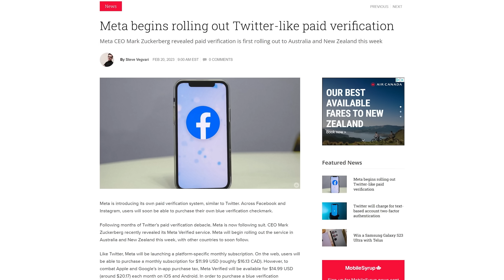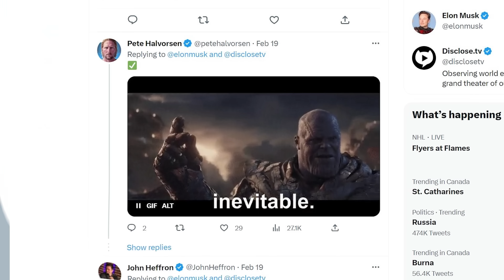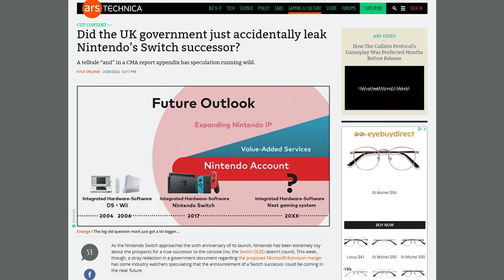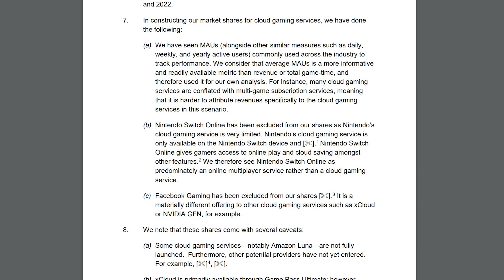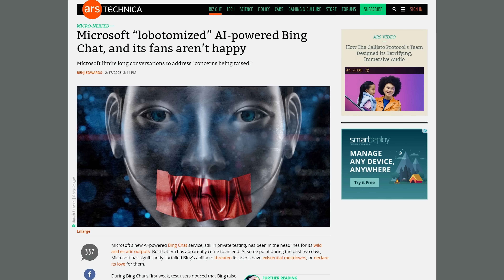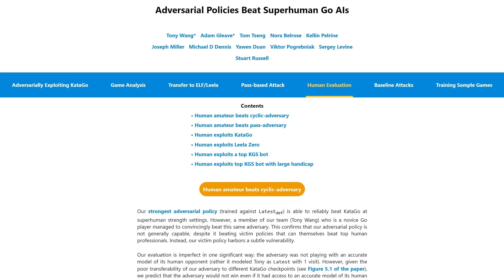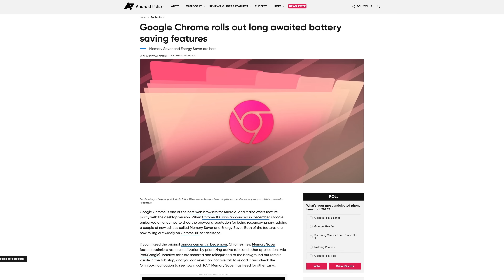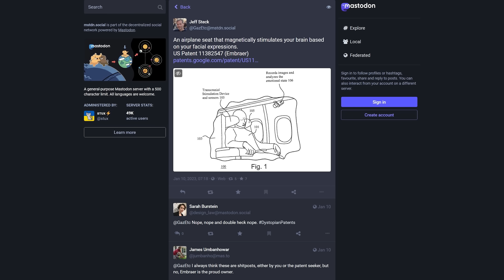It was fun while it lasted.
Timestamps:
0:00 celebrate holiday!
0:15 Meta Verified, Twitter SMS 2FA
1:55 TikTok Creativity Program
2:51 Nintendo Switch Online speculation
4:03 Brilliant
4:50 QUICK BITS
4:58 Bing might be un-lobotomized
5:25 Man beats Go AI
6:03 Windows 11 on Arm on Parallels on Macs
6:31 Chrome Energy, Memory Saver
6:57 In-Flight TransCranial Stimulation